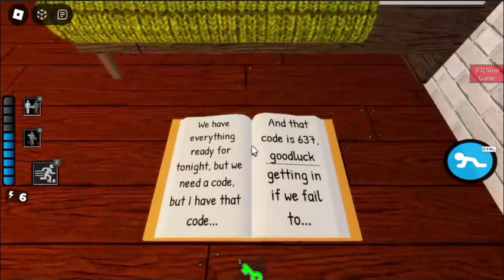How to ESCAPE FILES 4 - DRINK UP, FOES in PIGGY: REFORMED (BUILD mode SERIES)